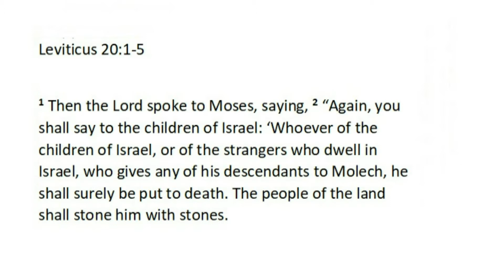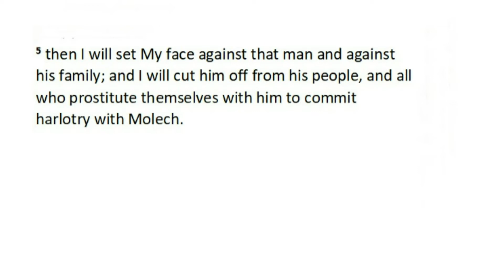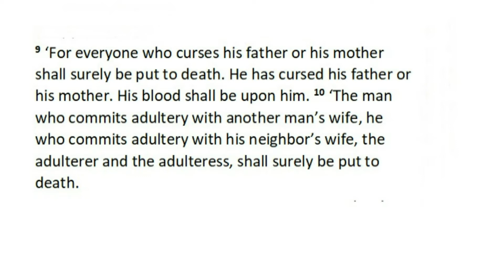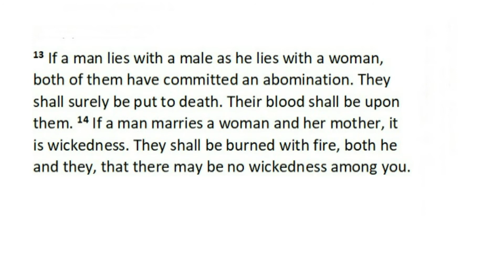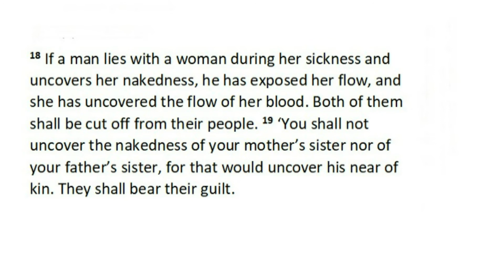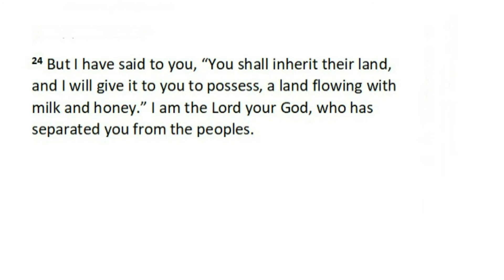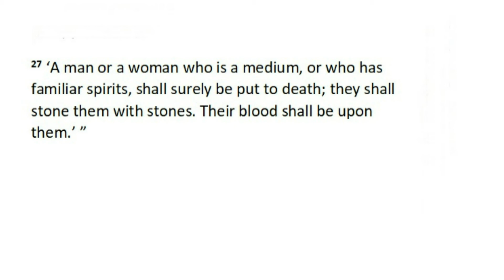Penalties for Breaking the Law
Welcome to Living in the Word.
Today's Bible Study is Leviticus 20:1-27
The Penalties for Breaking the Law
by Jamie Graham